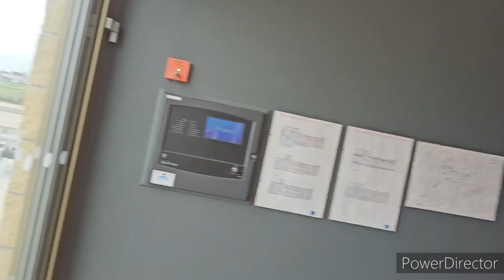THE RUINS OF THURSO CASTLE